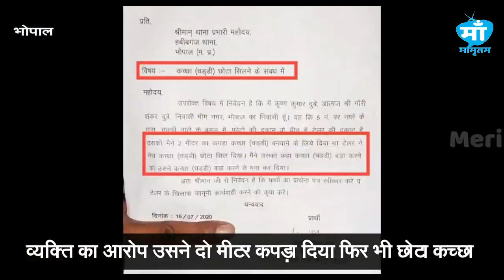कच्छा छोटा सिलने पर दर्जी के खिलाफ केस दर्ज कराने पुलिस थाने पहुंचा शख्स